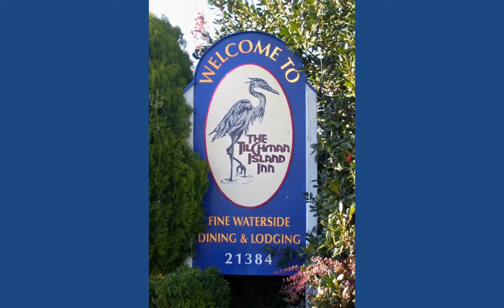CDTB Tilghman Island Inn